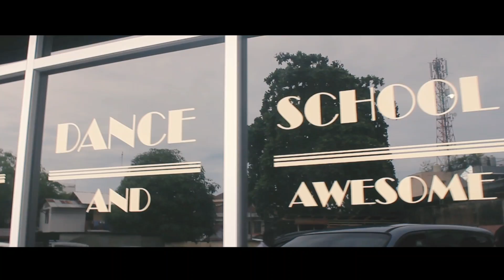Evo Dance School "SMART and AWESOME"